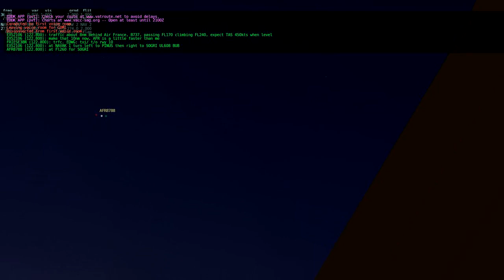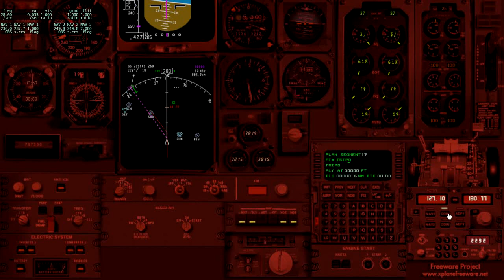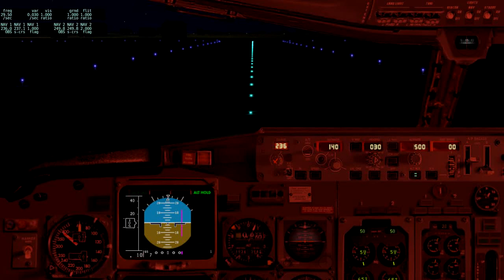VATSIM-UK Cross the Thames: EDDK-EGMC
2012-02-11. Callsign: Channex 2106. Aircraft: XPFW Boeing 737-300 v9 beta2. Two VATSIM events are presented here: VACC Germany's Noon2Midnight at Köln/Bonn, and VATSIM-UK's Cross The Thames at several of London's minor airfields.